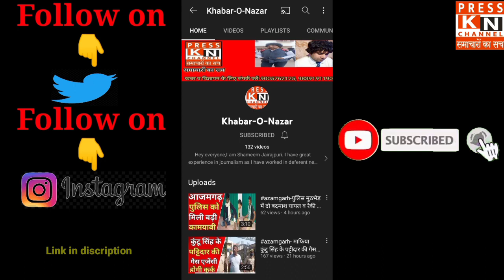azamgarh द न्यू डिवाईन लाइब्रेरी एंड कोचिंग क्लासेस का उद्घाटन दिनेश लाल यादव निरहुआ ने किया